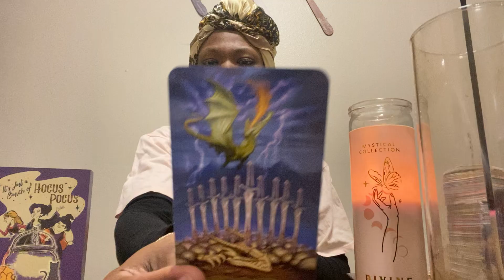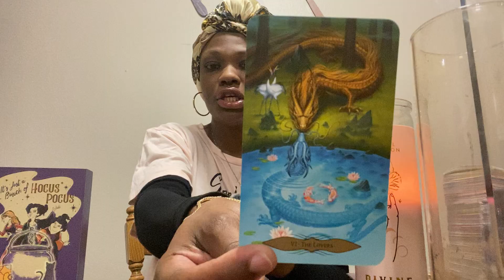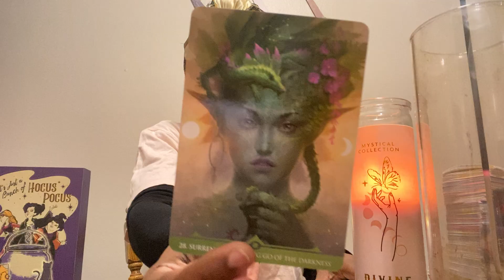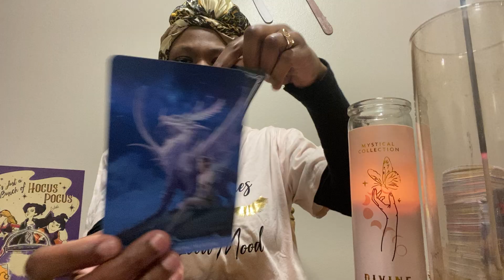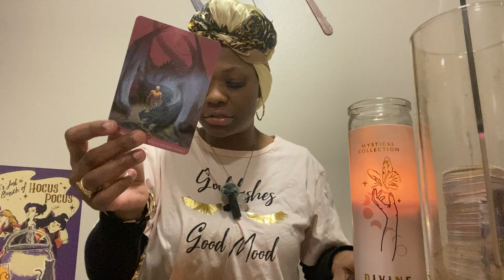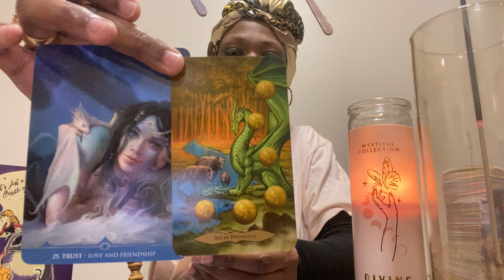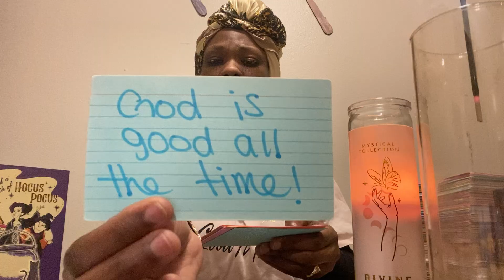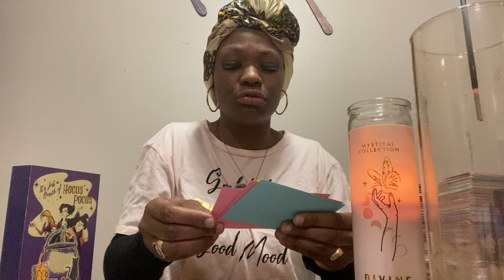￼STEADY COMPARING U 2 THE￼ KARMIC ￼& ￼BRINGING UP UR PAST SUMBODY LAME & NEEDS 2 STAY N THEIR LANE‼️